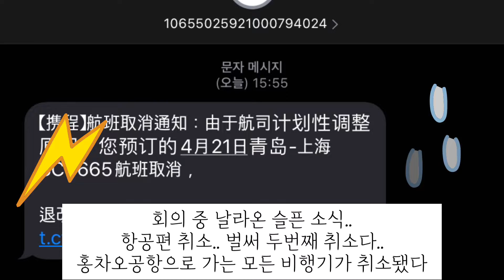220418 중국 칭다오 격리 12일차 | China QINGDAO quarantine Day12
과연 상하이까지 무사히 갈 수 있을까?!